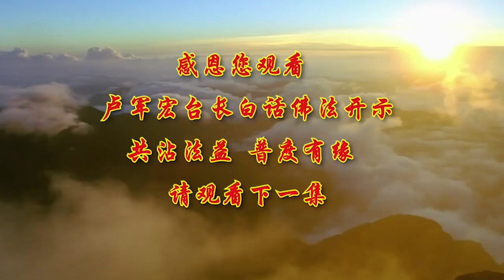🌷🌷新！第六十一集 【5月6日】🌷🌷 【台长白话佛法开示~五浊烦恼就是业障】